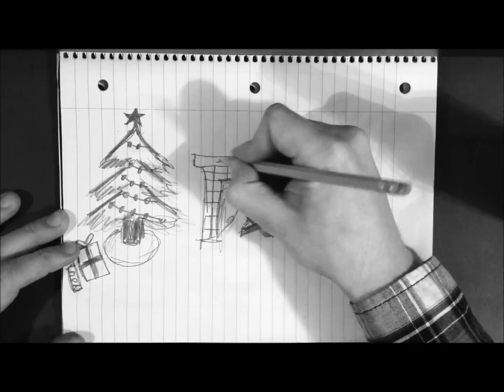Henry the Archer - "Lonely Christmas"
This Song is about being away from the one you Love on the Holidays.